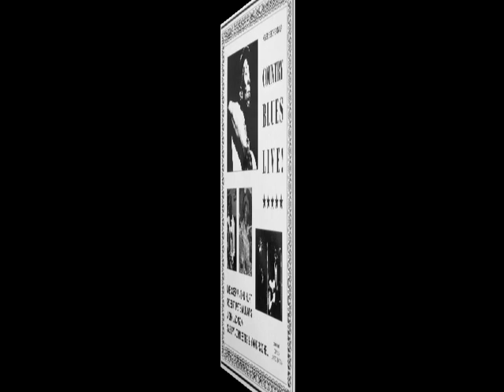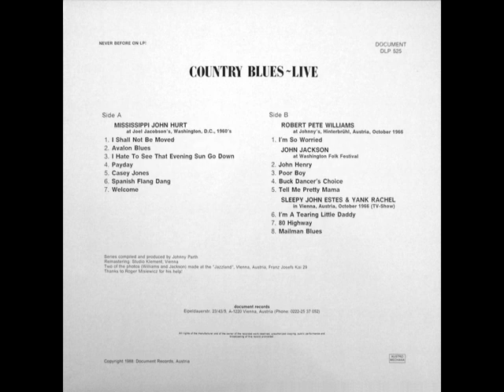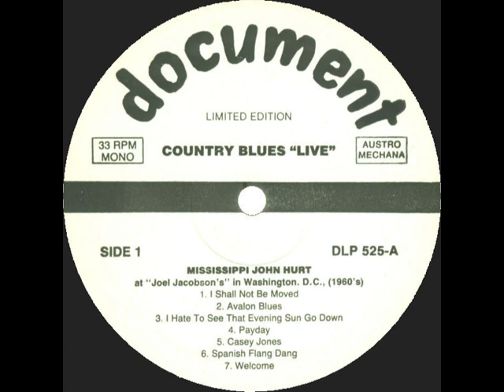Mississippi John Hurt - Avalon Blues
rec. in the 1960s at Joel Jacobson's in Washington, D.C.; Mississippi John Hurt, voc, g
... this recording published on and taken from Document DLP 525 (Austria 1988) "Country Blues Live!"

source of Mississippi John Hurt photo: Front cover of Document DLP 525; photographer's name not given